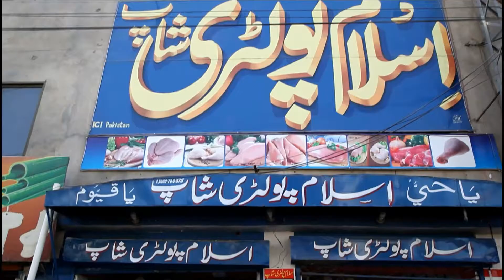Islam Poultry Shop TVC Bosan Road Multan